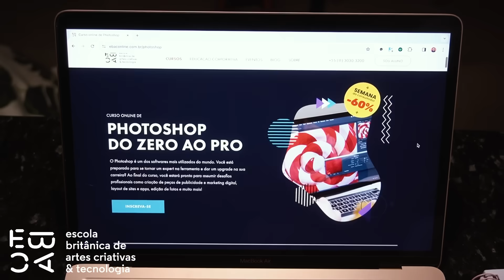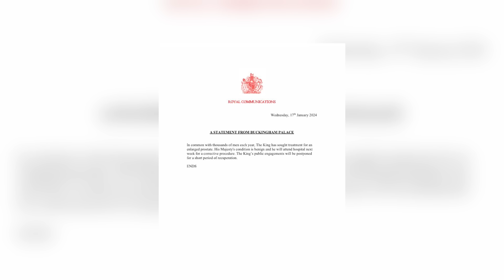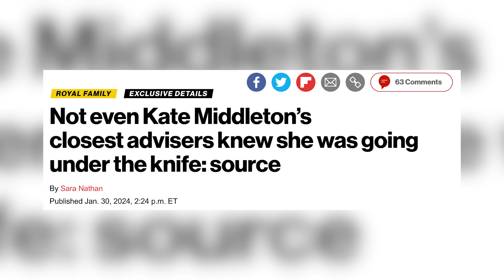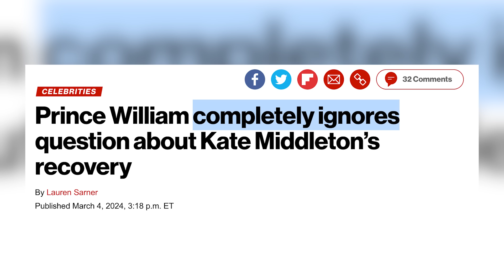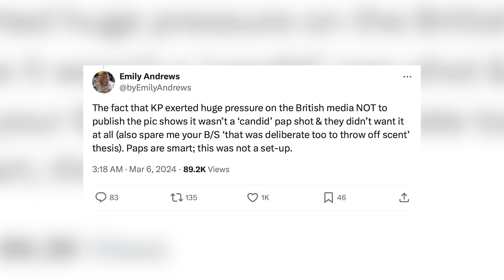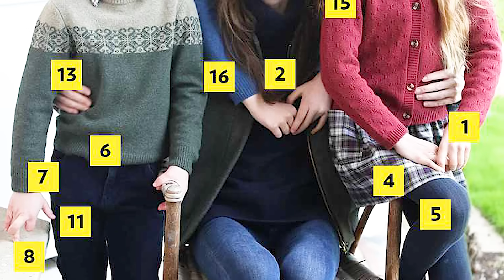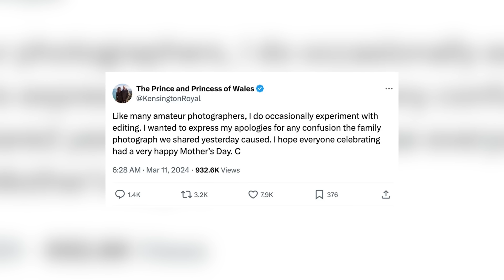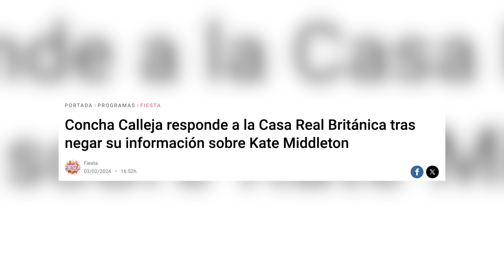MISTÉRIO: Entenda o sumiço de KATE MIDDLETON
💰 Use meu cupom e garanta R$ 200 de desconto na EBAC: FEFOVERSOOFERTA

Esse vídeo é pra falar sobre o desaparecimento da Kate Middleton.

CAPÍTULOS
Introdução: 00:00 - 03:54
A última aparição: 03:54 - 04:55
Internação no hospital: 04:56 - 06:34
Príncipe William ausente: 06:35 - 07:04
O mistério da recuperação: 07:05 - 08:43
William se recusa a falar: 08:44 - 09:30
A imprensa americana: 09:31 - 11:02
O caos do BIG BROTHER kkkk sim kk: 11:03 - 12:21
A foto photoshopada: 12:22 - 15:39
A repercussão: 15:40 - 17:16
Teorias polêmicas: 17:17 - 21:17
O retorno da princesa: 21:18 - 22:20

CRÉDITOS
Roteiro: Lauan Britto.